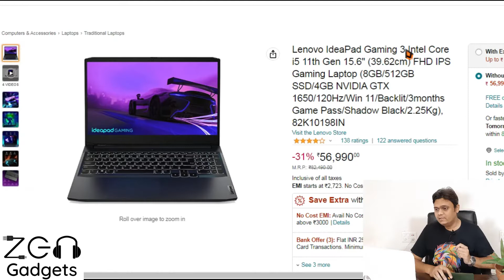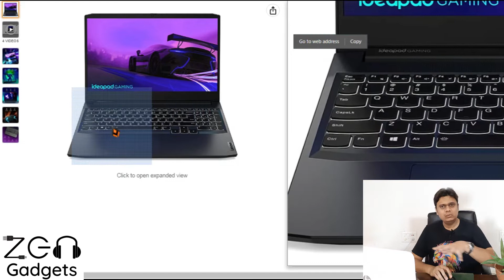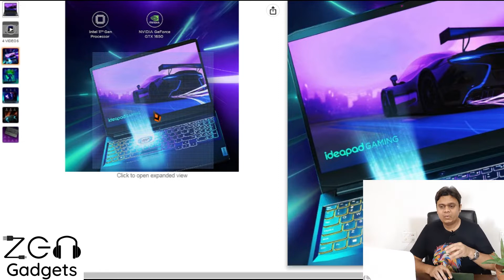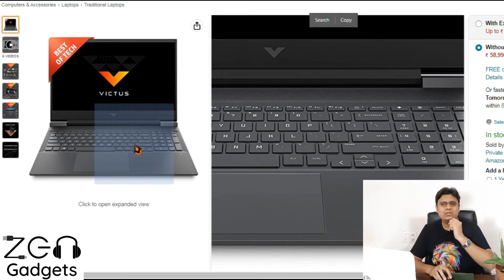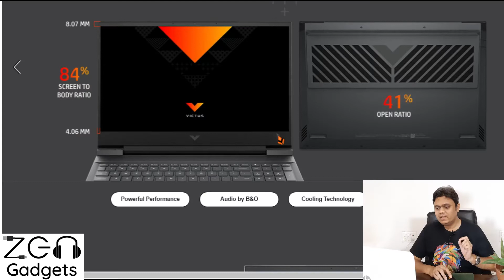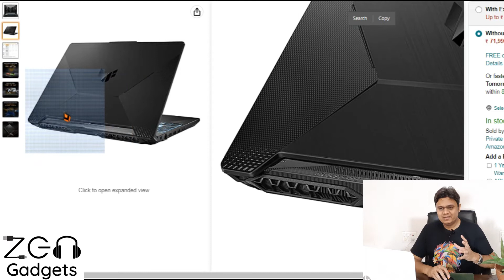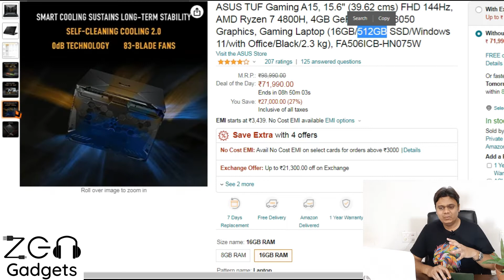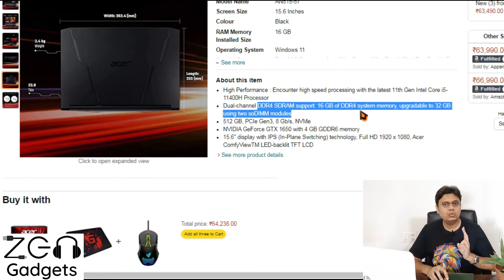Best Gaming Laptops In India, Winter 2022 | Powerful GPU, RGB, 144 hz | Diwali Offers [Hindi]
Diwali / Navratri is the best time to purchase laptops because Amazon has announced their Great indian festival & flipkart has announced great deals on Big billion day sale. What are some Powerful desktop replacement laptops to buy on this festive season?

Lenovo IdeaPad Gaming 3 82K10198IN
HP Victus 16-e0162AX
ASUS TUF Gaming A15, 1 FA506ICB-HN075W
Acer Nitro 5 G AN515-57

[Links & Credits]
Flipkart.com

1. I have not tested any of these products. The Performance is Interpolated using specifications mentioned on the website and as per my Understanding. Viewers are advised to conduct their own research before buying.
2. The Offers, Prices, Discounts, Deals and Availability are subject to change. We are not responsible for Price changes.
4. Certain Offers may be available only on fulfillment to Certain criteria and subject to additional Terms & Conditions. Please refer to the Original website for more Information.
5. Any DIYs, Tips & Tricks, Procedures & Methods shown in this video shall be used at Your own Risk.